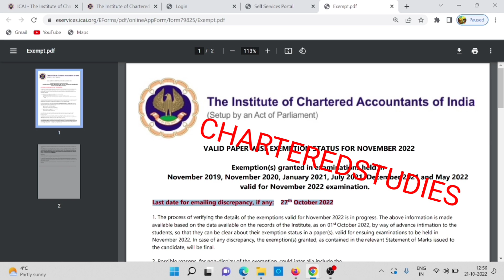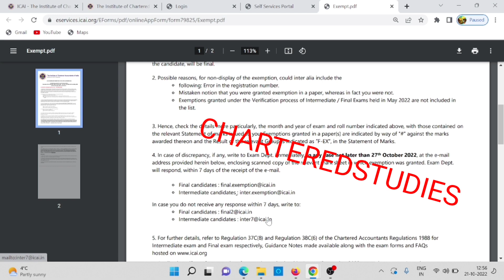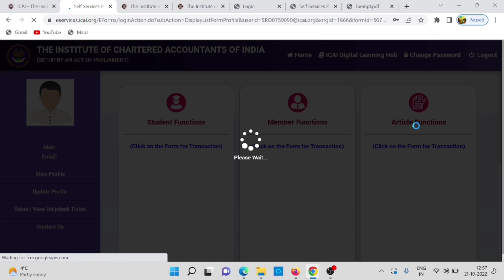Breaking News | ICAI Huge Announcement | For All CA Students | CA Exam November 2022 | ICAI Exam2022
1) icai important announcement
2) ca exam November 2022
3) ca inter November 2022
4) ca final November 2022
5) ca inter November 2022 exemption window
6) ca final November 2022 exemption window
7) how to check ca exemption
8) how to check ca inter exemption
9) how to check ca final exemption
10) how to check ca inter November 2022 exemption
11) how to check ca final November 2022 exemption
13) how to check exemption 2022
14) chartered studies

1) icai exemption window
2) icai exemption window 2022
3) icai exemption November 2022
4) ca inter November 2022 exemption
5) ca final exemption
6) ca final November 2022 exemption
7) how to check ca inter November 2022
8) how to check ca Inter November 2022 Exemption
9) how to check ca final November 2022
ql charteredstudies

UPDATE
ANNOUNCEMENT
NOTIFICATION

Electronic products 🔥
My mic 🎤 👇🏼
My tripod 👇🏼
My new phone 📱👇🏼
My new laptop 👇🏼
Best laptop under 30k 👇🏼
Best calculator for CA Student 👇🏼